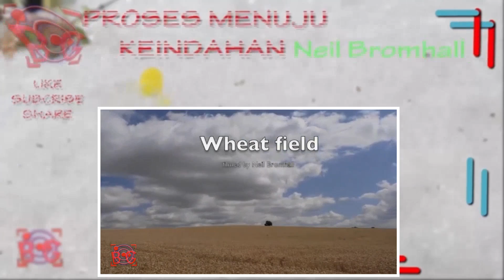growth of a plant Wheat field time lapse with sky and clouds | plant growth factors 2017